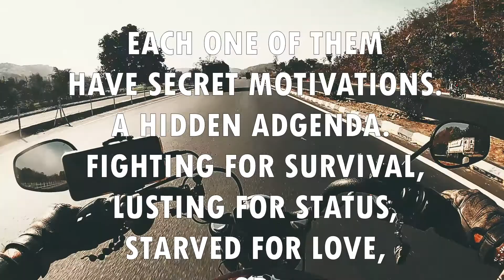Blood & Brown Sugar - Trailer 2